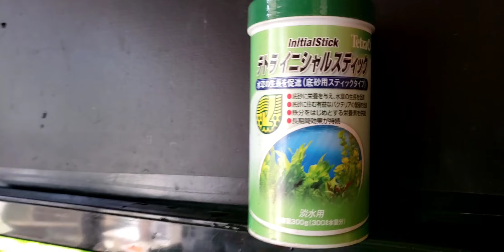グロッソスティグマの絨毯